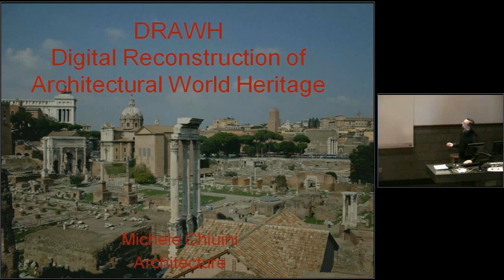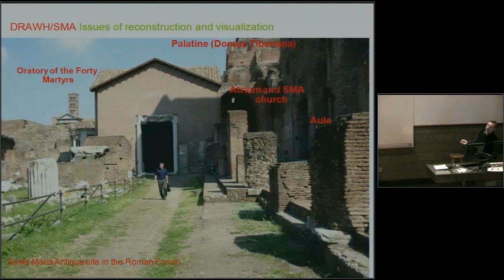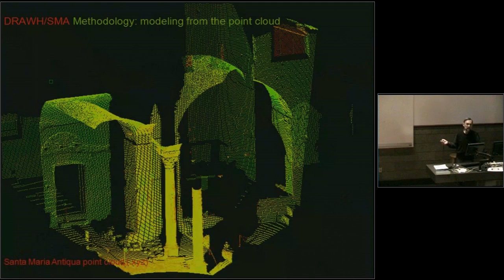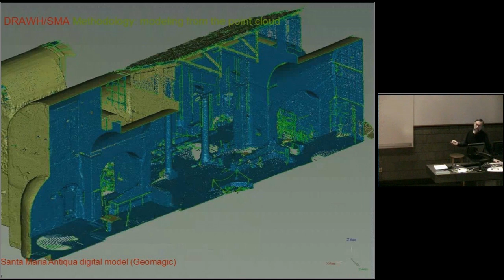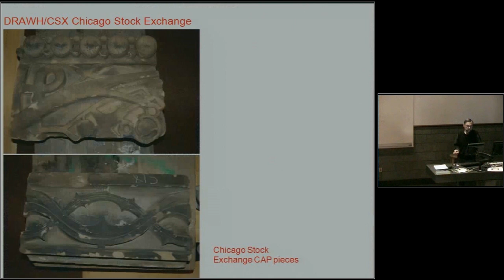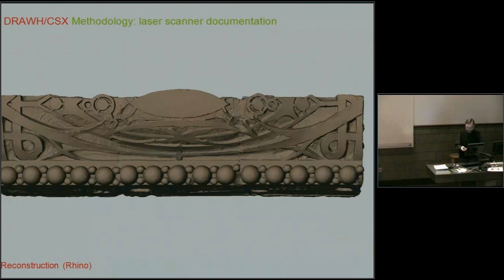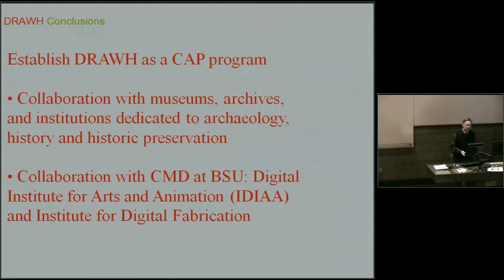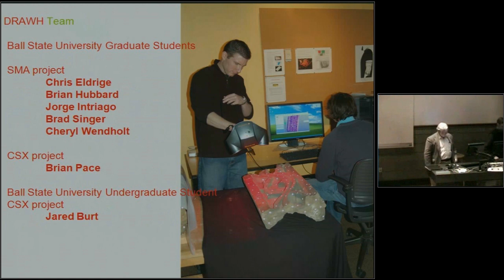Michele Chiuini, "DRAWH : digital reconstruction of architectural world heritage", 2008-04-02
Includes question and answer period.; Lecture presented by Michele Chiuini, Ball State University Professor of Architecture, as part of Ball State University's College of Architecture and Planning Faculty Symposium.